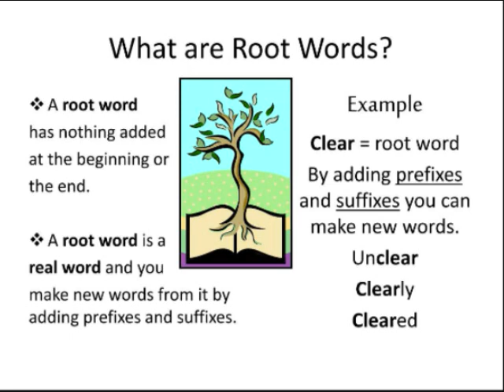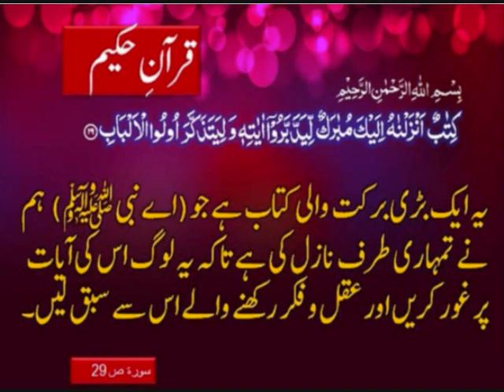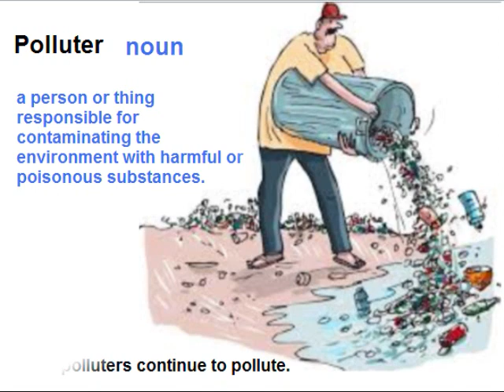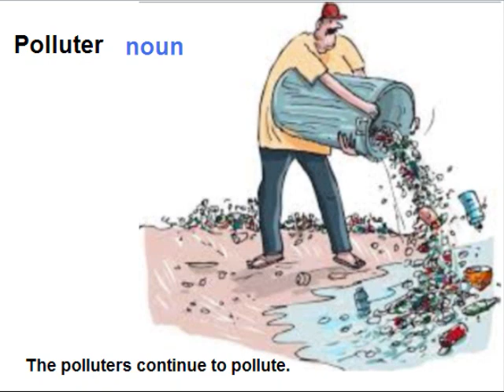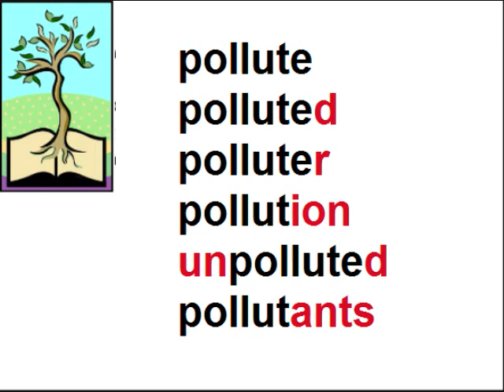Class 9 - English - Unit -11.6-Noise pollution-What are Root words?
Aao English seekhein, Class 9 unit 11.6, Root word, pollute